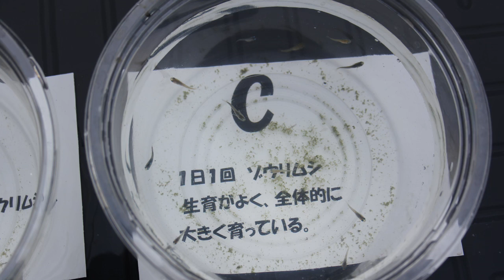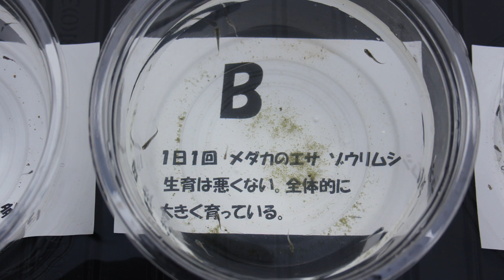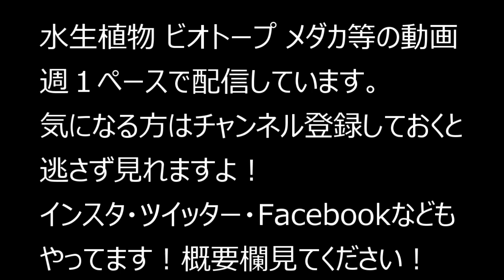メダカにゾウリムシ与えた結果どうなった？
メダカの稚魚育成のため様々な試みをみなさんされている
と思いますが、そのなかでメダカが生まれて間もないころにも
食べられるエサとしてゾウリムシがあります。
今回はそのゾウリムシを稚魚に与えた場合にどうなったか
実験してみました！